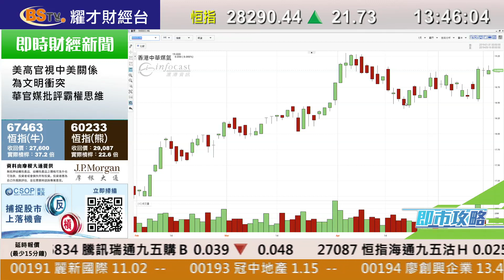耀才財經台 即市攻略 區淑妍 植耀輝－銀河娛樂（0027）及騰訊（0700）業績分析；有問必答：1299、0763、0700